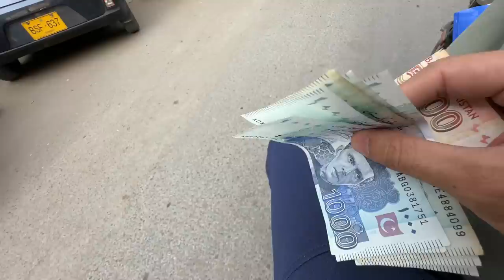Revo ka new look 😍 Mashallah tayar hogai gaari 🛻